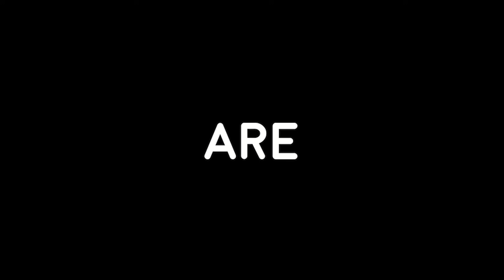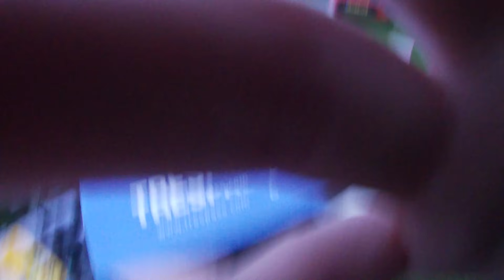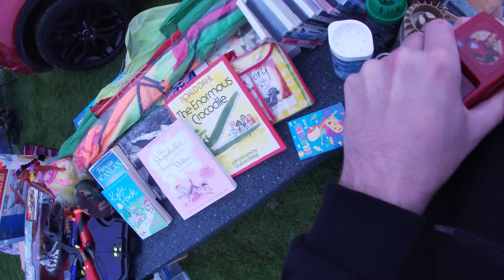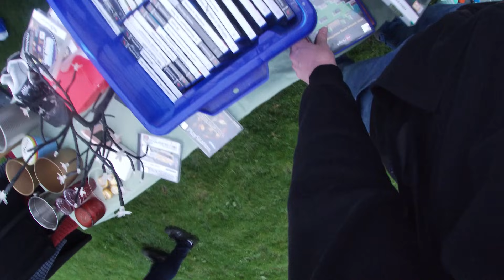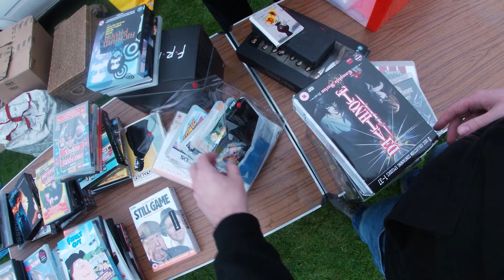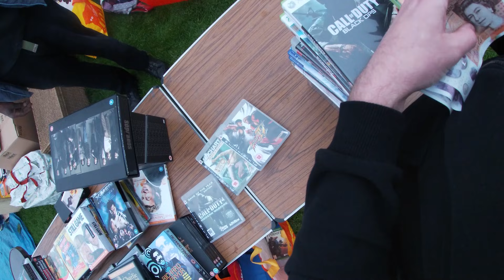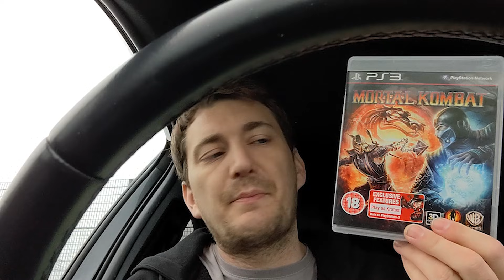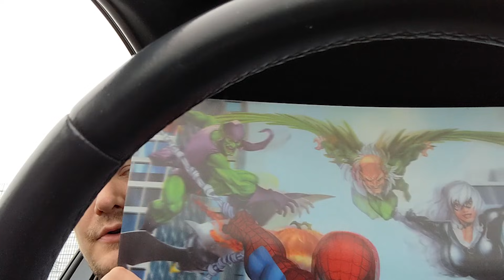LIVE Car Boot Sale!! S4 EP20. UK eBay Reseller Make Money Online